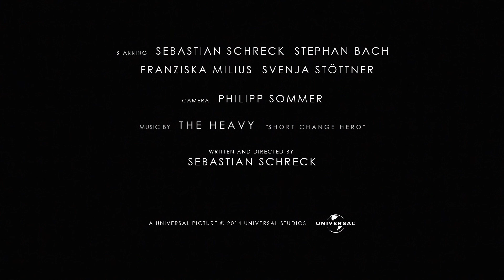Nils Novak - Faketrailer (Short)